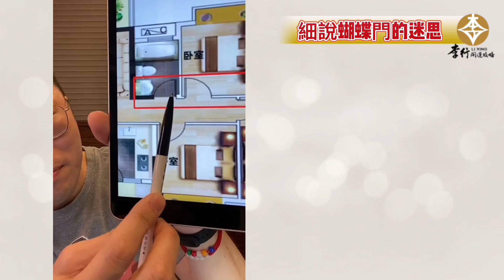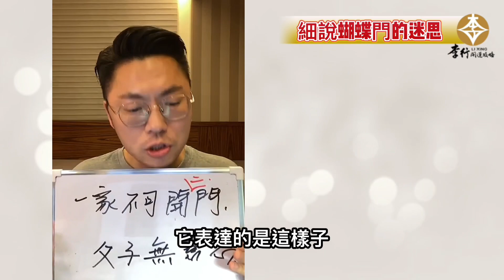細說蝴蝶門的迷思►剪輯字幕20220317｜李行開運攻略｜李行老師｜Podcast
💁🏻‍♂️細說「蝴蝶門」的迷思🌟
👉家有「蝴蝶門」，夫妻不同心？😨
👉家有「蝴蝶門」，父子會反目？😰
👉家有「蝴蝶門」，家道要中落？😱

「蝴蝶門」的通俗定義：
一面牆同時開了對稱的兩道門，即構成蝴蝶門風水禁忌⋯⋯👻👻👻
別緊張，先聽聽李行老師怎麼說吧⋯⋯🧐

服務項目請詳閱頻道裡的【簡介】說明
或於Line 搜尋ID：@li.xing